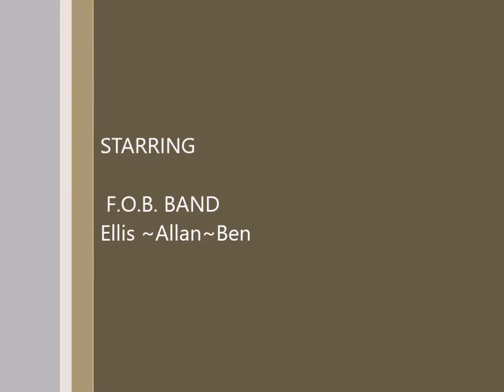COTTON FIELDS by FOB Band, Manilla, NSW (Funny OLd Bastards)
Having a practice with the boys , thought would be fun to video, glad I did, as we are no longer together, was fun while it lasted, thanks for the memories guys!